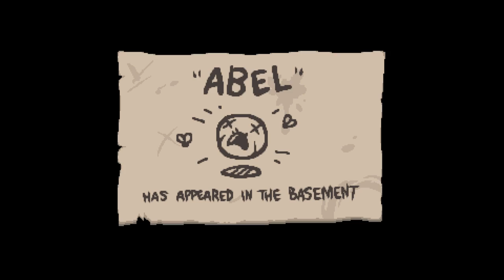The Binding of Isaac: Rebirth - Ep. 24 - Hunter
If you enjoyed the video, please consider giving it a like - it really helps!